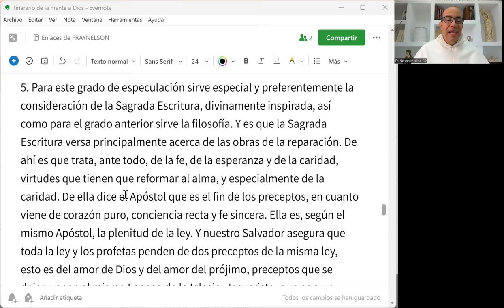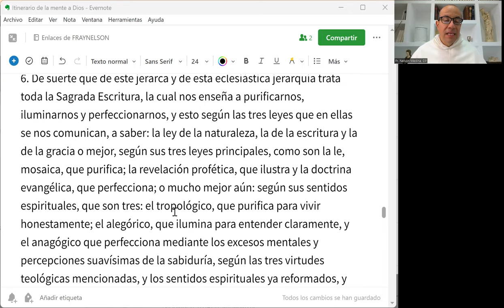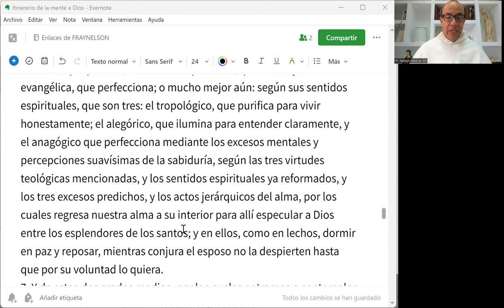IMD 22 de 33 - El lugar único de la Sagrada Escritura en nuestro ITINERARIO de la mente hacia Dios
En la obra de la redención, nuestra guía está en la Sagrada Escritura, que a través dela ley natural, la ley mosaica y la ley de la gracia nos conduce hacia la plenitud de la caridad.